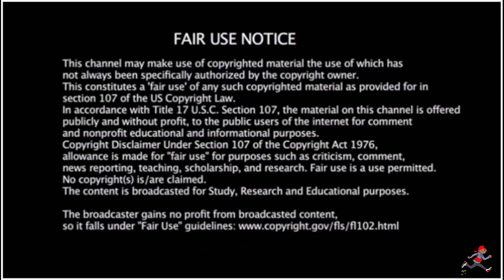American Rapper First Time Hearing - Loyle Carner, Jorja Smith - Loose Ends (Audio)(UK Rap Reaction)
EP105 Smokey's UK Rap Files - American Rapper First Time Hearing - Loyle Carner, Jorja Smith - Loose Ends (Audio)  (UK Rap Reaction)